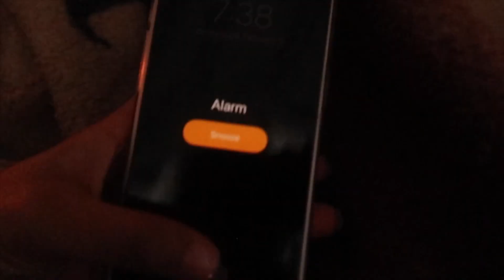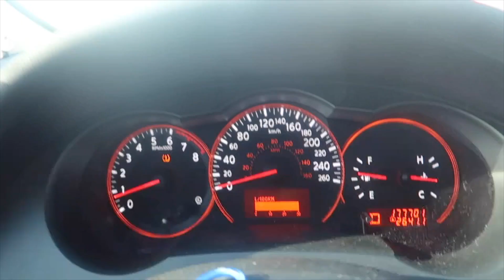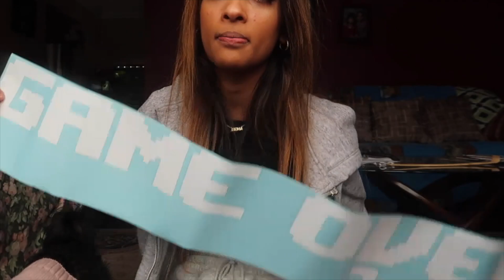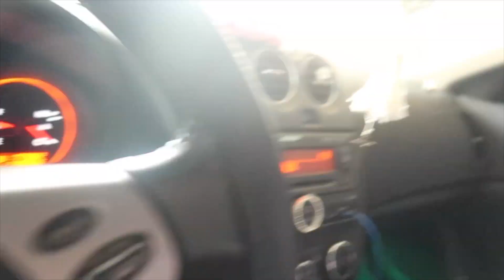College Morning Routine *in person classes 2022*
Hey guys, this is my 7am college morning routine 2022. I'm doing in-person school now so bye bye virtual learning :'( Anyways hope y'all enjoy it!
f o l l o w m e  -  🦋
  🦋 T A G S:
sub count - 11,543 (feb 18) omg ily guys mwahahaha